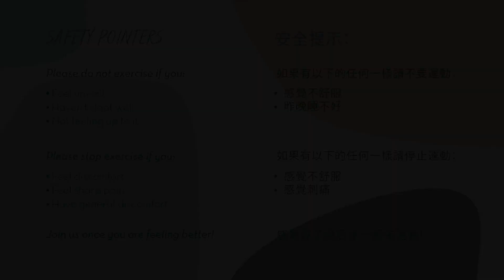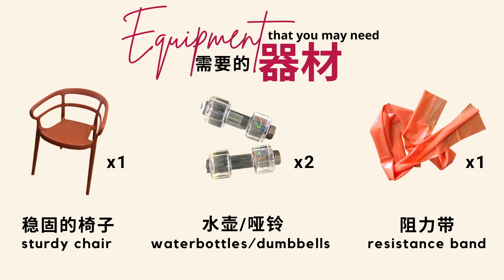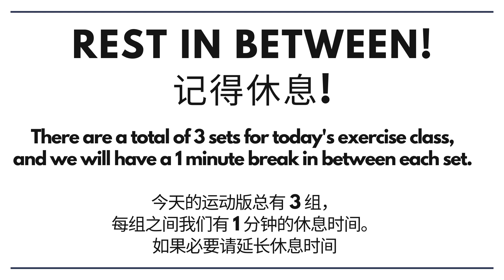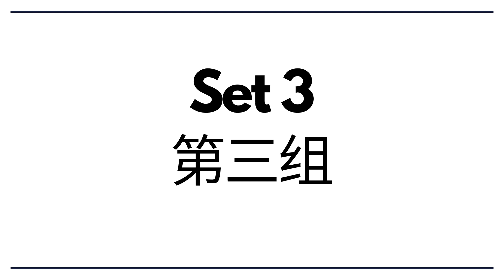Power Up Monday! (GYM Transformation Online) - 20th March 2023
Welcome to Power Up Monday! The weather is getting warmer! what do we need to take note for exercise? Let's find out!!

欢迎来到Power Up星期一！天气开始变热了！运动这么办呢？我们一起来听听看！